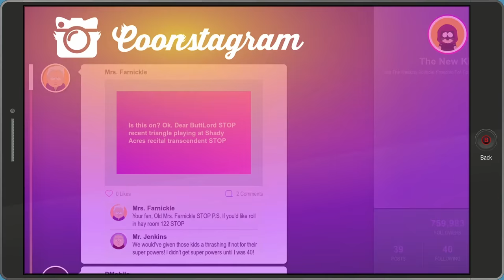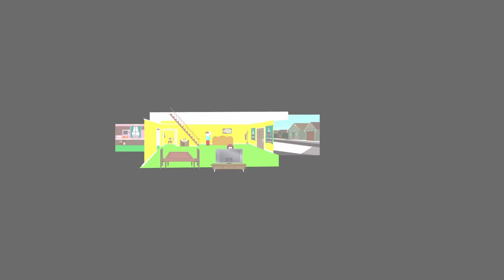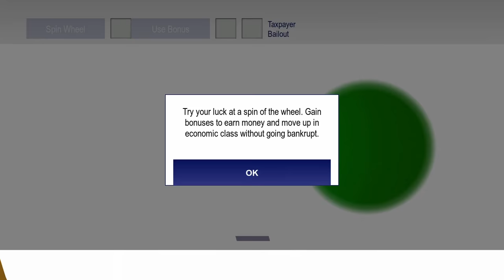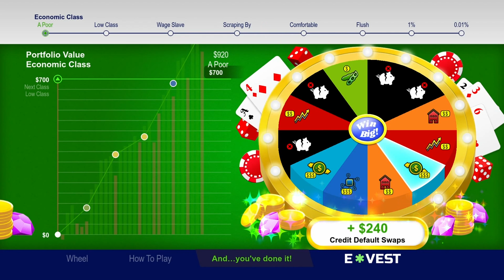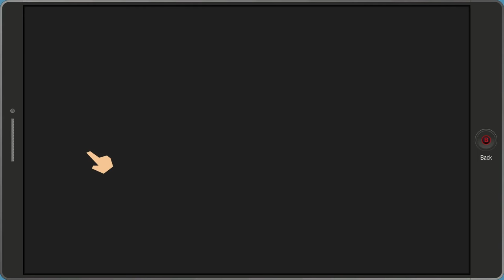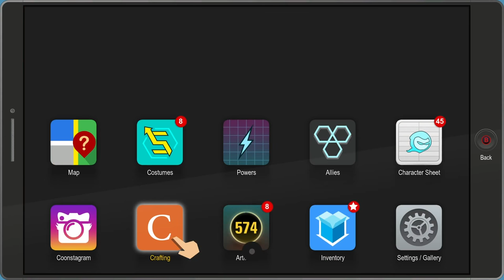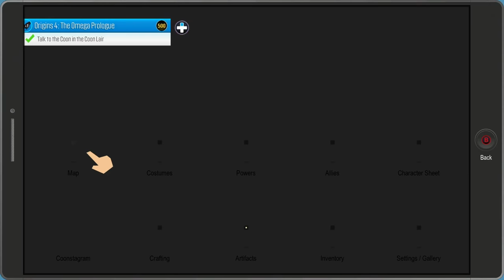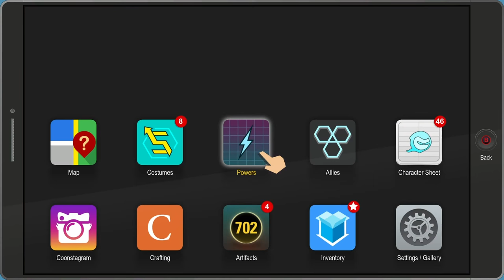South Park: The Fractured But Whole - PART 20 - No Commentary